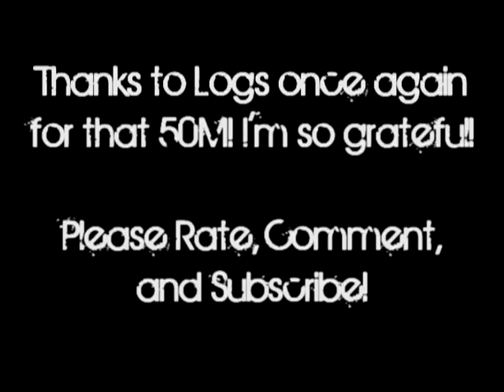iTrust Pray's Bank Video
This is my bank after I got Turmoil and 92 Herblore (for make-shift Overloads, more on that in the video). WATCH THE ENDING FOR A MAJOR UPDATE! Music is not mine, but I do not remember where I got; credits to those of you who made it.